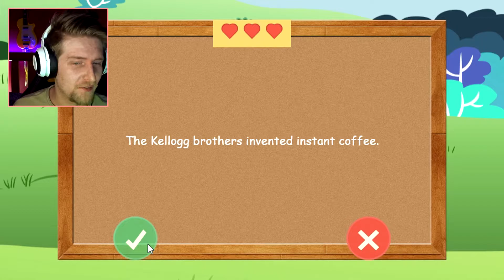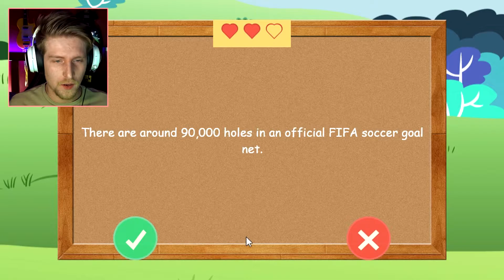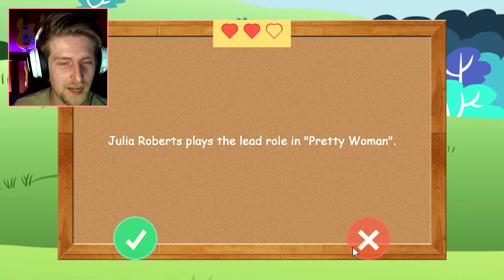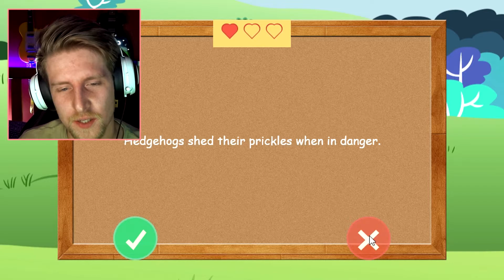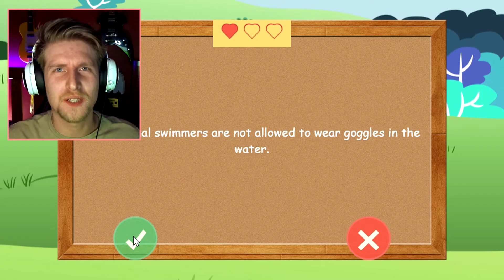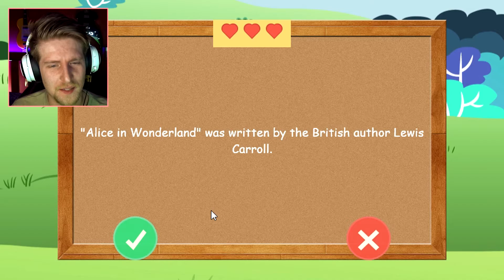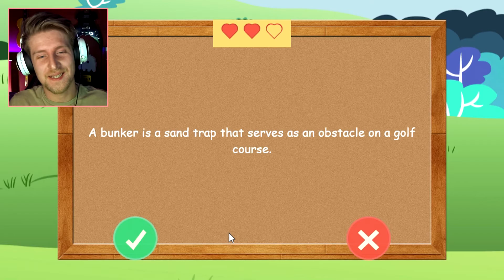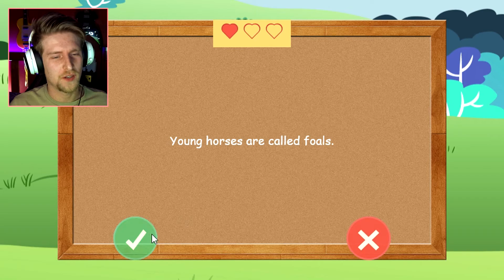TRUE OR FALSE QUIZ! AM I STUPID?!?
We play a true or false quiz to see if I am stupid or not, ths consists of a lot of questions  to test my knowledge and see if i know stuff or things, knowledge is key and its almost a true or false game. are these statements true or false, thats the question , right or wrong, left or right, very funny, very good fun , who doesnt love a good questionair iq to test your interlect in this amazing mind blowing false or facts , really tests the mind